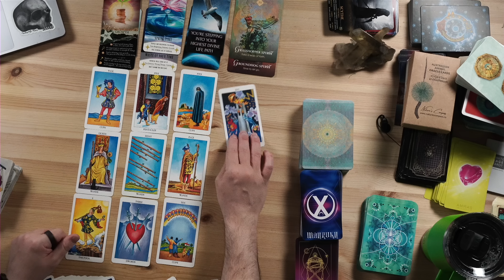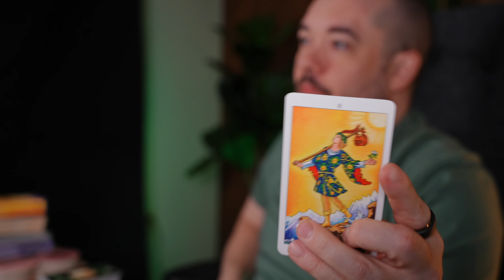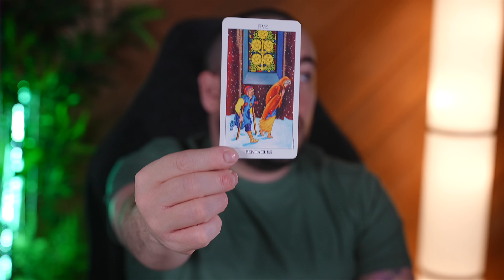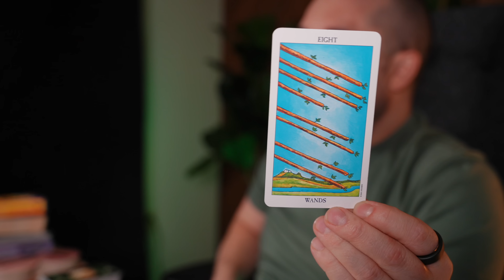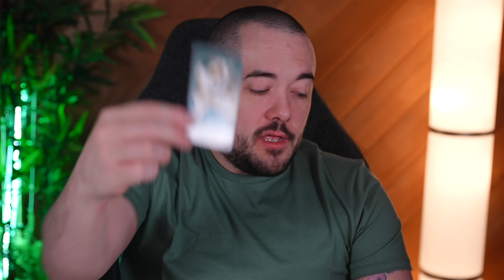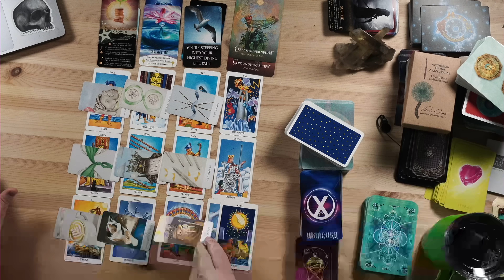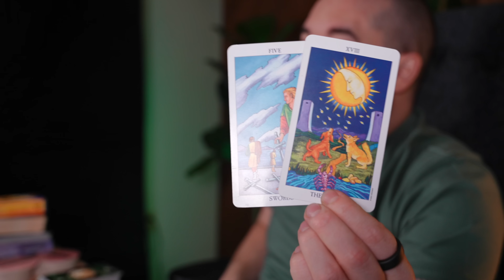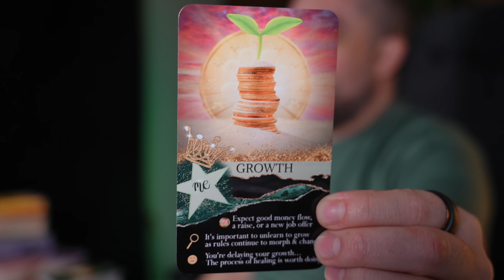Virgo Rushing In! Something You Have Wanted! August 2023